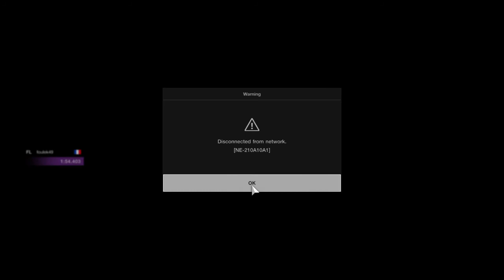Gran Turismo SPORT Nations cup disconnected well pissed off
First place and this happens